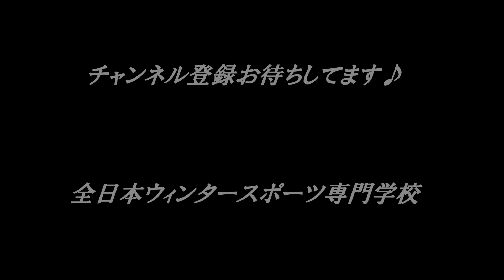～前略、リフトの上から㉓～ スノーボード・スキーの学校JWSC動画:313